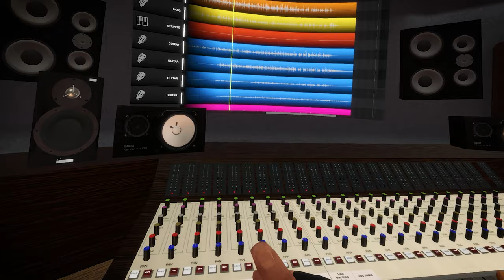StudioMixah VR - Mix Music Together 🎚🎤🎧🎛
Mixing music with others is fun!! So we built a shared space to mix songs. And if you just want to hang around and listen to your VR buddies mixing, that’s cool as well, there’s enough to keep you occupied.

A Meta Quest app to mix your own tracks is on the horizon. What would you like to add to this space?

Credits: AnyMotion.nl & thefirstfloor.nl